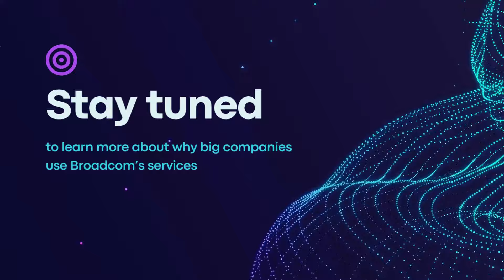What's The Difference Between Broadcom And Nvidia?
Are you ready to hop on the innovation express?

Let Broadcom be your conductor!

With their cutting-edge tech, they're revolutionizing the way data travels!

Watch this video to find out more about the difference between Broadcom and Nvidia.

And if you like this video, follow us for more!

If you want to learn more about investing, check out our Free Next Level Options Masterclass here: